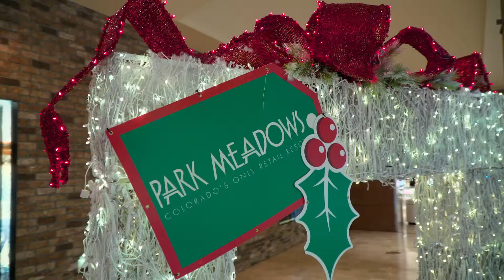15 Second Commercial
Use a quick and short video to drive sales and participation. 15 seconds doesn't have to be basic. This video includes drone footage and lots of crafted shots.